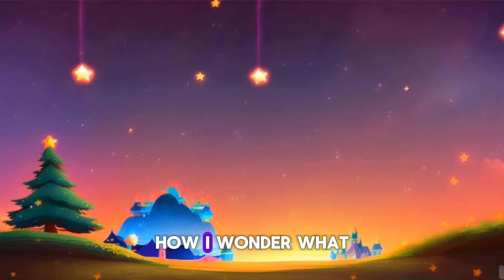Top 3 Nursery Rhymes - A Collection of Playful Kids Rhymes By LittleMentee.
Top 3 Nursery Rhymes for kids Made by Littlementee

Nursery Rhymes are a form of poetry that is designed for young children. They typically have a sing-song rhythm and are often accompanied by music. Rhymes for kids are usually short, simple, and easy to remember, making them popular with young children who are still developing their language skills. Many of the rhymes are repetitive, making them perfect for young children to sing along with. Topics covered in kids rhymes can range from animals, nature, and seasons to numbers, colors, and shapes. Overall, kids rhymes are a fun and engaging way for young children to learn new words.

video Tittle : Top 3 Nursery Rhymes - A Collection of Playful Kids Rhymes By LittleMentee